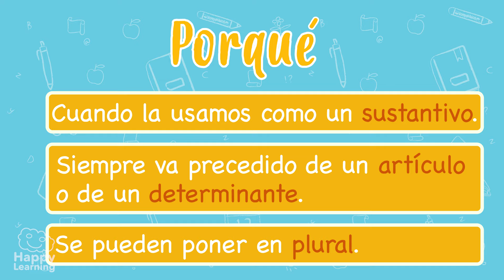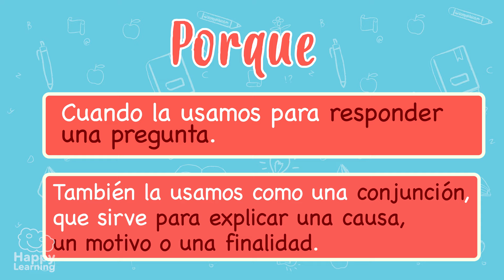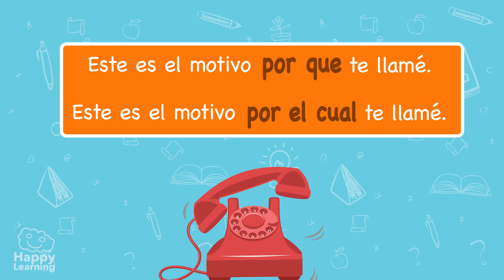¿Por qué, porque, porqué o por que? LAS REGLAS DE ORTOGRAFÍA | Vídeos educativos para niños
¿A qué esperas? ¿Sabéis cuándo se escribe por qué, porque, porqué o por que?🤓

Las palabras porqué, por que, por qué y porque son diferentes y se utilizan para expresar cosas distintas.

PORQUÉ ➡️ Escribimos porqué como una sola palabra y con tilde en la e cuando la usamos como un sustantivo y siempre precedido de un articulo o de un determinante.

POR QUÉ ➡️ Cuando lo escribimos separado y con tilde en la é lo hacemos para formular una pregunta directa o indirecta.

PORQUE ➡️ Si lo escribimos así, es una única palabra y va sin tilde. La usamos para responder una pregunta.

POR QUE ➡️ Lo podemos utilizar de dos maneras diferentes.
-La primera cuando utilizamos por como una preposición  y que como un pronombre relativo. Es muy fácil de distinguir porque siempre se puede sustituir por el cual o la cual.
-Cuando utilizamos por como preposición y que como una conjunción que introduce una oración subordinada.

¡Por cierto, os vamos a enseñar unos trucos super fáciles que os ayudará a sacar un 10 en el examen de lengua!☺️

 ¡SÍGUENOS AQUÍ!

Vídeo recomendado: Los determinantes artículos y demostrativos | Vídeo Educativo para Niños

Hola amigos   cuando escribimos cometemos faltas de ortografía. Una de las más frecuentes es cuando utilizamos la palabra porque y ¿sabéis por qué? Porque esta palabra es homófona, aunque suena igual se puede escribir de cuatro maneras diferentes. Vamos a conocerlas.

Porqué
Escribimos porqué como una sola palabra y con tilde en la e cuando la usamos como un sustantivo y siempre precedido de un articulo o de un determinante. Vamos a ver unos ejemplos.

Sigo sin saber los porqués de tu enfado
Me gustaría saber el porqué de su ataque de risa

Como podéis  es muy fácil de distinguir y como todos los sustantivos se puede poner en plural

Por qué
Cuando escribimos por qué separado y con tilde en la é lo hacemos para formular una pregunta directa o indirecta.
Un ejemplo de pregunta directa  ¿Por qué llevas una mochila? Esta claro estoy preguntando directamente.
Ahora un ejemplo de pregunta indirecta
Me gustaría saber por qué llevas una mochila.
En los dos casos utilizamos por qué separado y con tilde en la é.

Porque
Utilizamos porque como una única palabra y sin tilde cuando la usamos para responder una pregunta, por ejemplo
 ¿Por qué llevas paraguas? Porque hay muchas nubes y puede llover
También  la usamos como una conjunción que  sirve para explicar una causa, un motivo o una finalidad.
Luisa lleva paraguas porque está lloviendo.
Porque en este caso nos explica la causa de porque Luisa lleva un paraguas.

Por que
Este por que separado y sin tilde es el por que más complicado porque lo podemos utilizar de dos maneras diferentes.
Vamos a ver un ejemplo: Este es el motivo por que te llame. Como podemos sustituirlo por el cual Este es el motivo por el cual te llame… va separado y sin tilde.

Otro truco es si podemos meter un artículo en medio Este es el motivo por el que te llame. Como si podemos va separado y sin tilde.  Fácil ¿eh?

La otra forma de usar por que de esta manera es cuando utilizamos por como preposición y que como una conjunción que introduce una oración subordinada. Por ejemplo:
El profesor optó por que cantáramos una canción.
Hay un truco que también facilita mucho. Sustituir a partir del por por la palabra eso. El profesor optó por eso. ¿A que suena bien? Pues como se puede sustituir por eso va separado y sin tilde.

Bueno y así sin buscar más porqués nos despedimos. Como me gusta escribir sin faltas de ortografía. Adiós amigos.